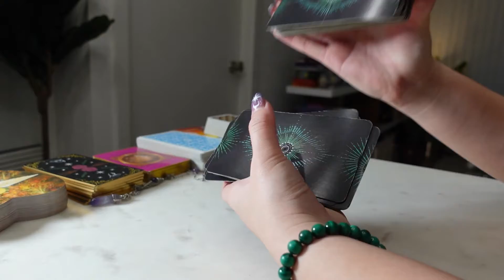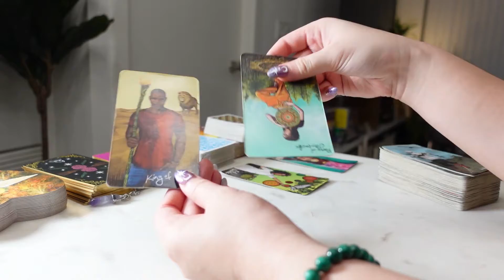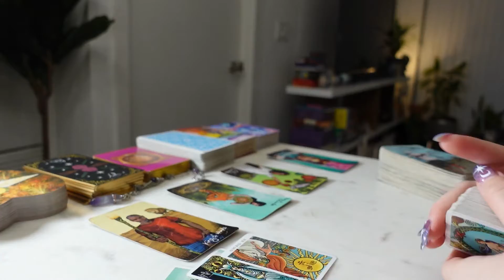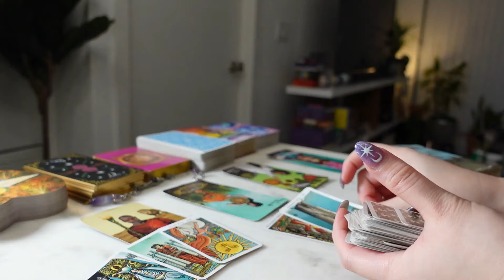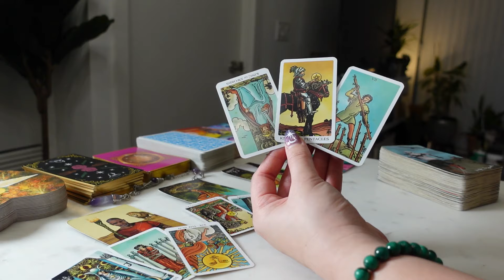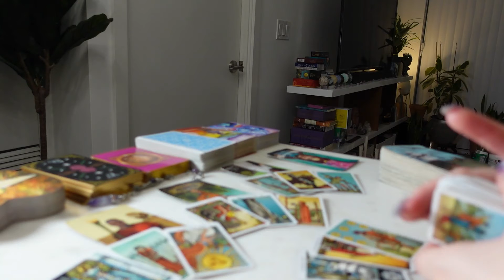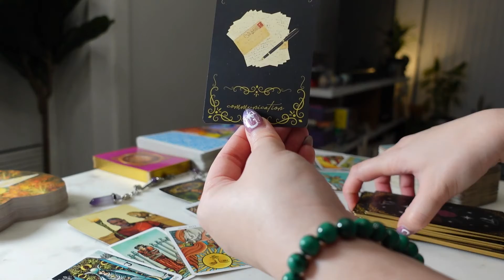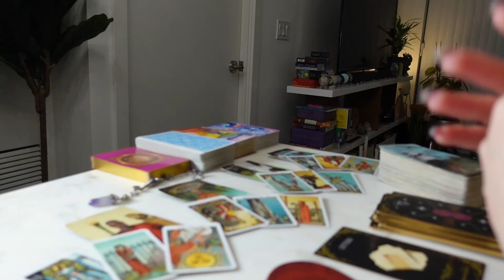PISCES | APRIL 2022: THEY'RE TAKING YOUR KINDNESS FOR WEAKNESS